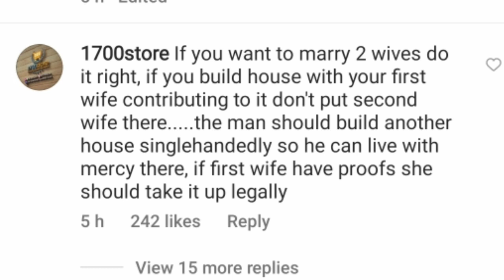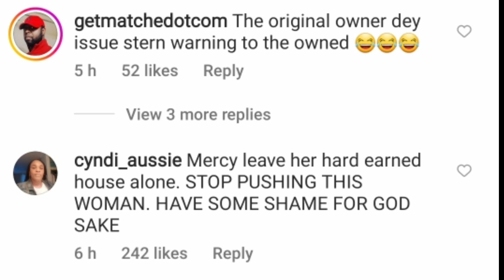"Kazin do the needful, you've been warned 12 hour only"_ Asiwaju Kazim 1st wife blows hot.